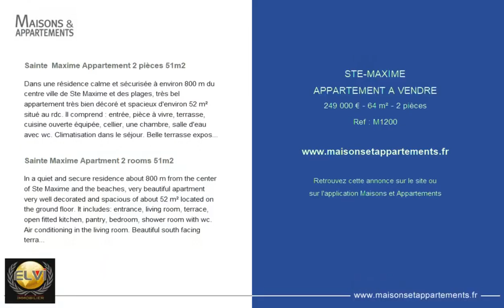SAINTE-MAXIME - APPARTEMENT A VENDRE - 249 000 € - 64 m² - 2 pièce(s)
Référence : M1200

Sainte  Maxime Appartement 2 pièces 51m2

Dans une résidence calme et sécurisée à environ 800 m du centre ville de Ste Maxime et des plages, très bel appartement très bien décoré et spacieux d'environ 52 m² situé au rdc. Il comprend : entrée, pièce à vivre, terrasse, cuisine ouverte équipée, cellier, une chambre, salle d'eau avec wc. Climatisation dans le séjour. Belle terrasse exposée sud d'environ 12 m². Parking privatif.

Sainte Maxime Apartment 2 rooms 51m2

In a quiet and secure residence about 800 m from the center of Ste Maxime and the beaches, very beautiful apartment very well decorated and spacious of about 52 m² located on the ground floor. It includes: entrance, living room, terrace, open fitted kitchen, pantry, bedroom, shower room with wc. Air conditioning in the living room. Beautiful south facing terrace of approximately 12 m². Private parking.

|2198230|